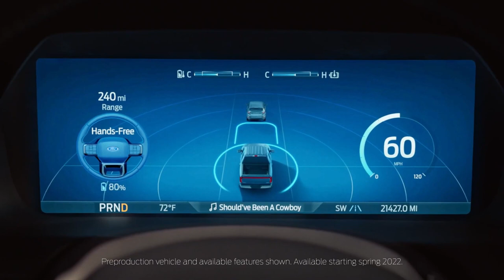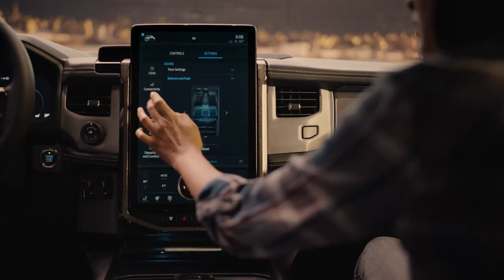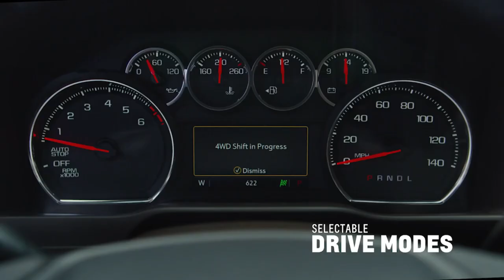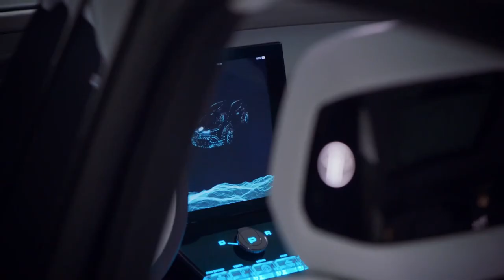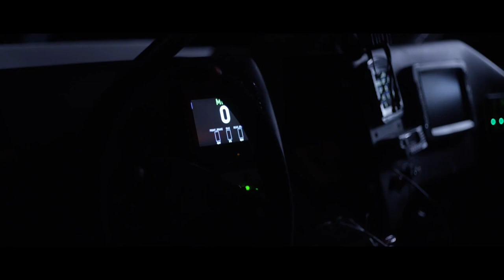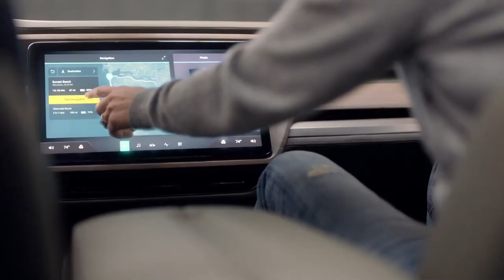Best Upcoming Electric Pickup Trucks in 2022 - 2023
Since Tesla unveiled its Cybertruck all-electric pickup truck, there are many look-alike and completely unique electric pickup trucks officially were revealed to us. Moreover, many surveys showed that all U.S. electric-vehicle buyers are interested in electric pickup trucks—whether they drive a truck now or not. In this video you will see all and best upcoming electric pickup trucks 2021, 2022 and even after that.

0:03 Ford F-150 Lightning
1:21 Chevrolet Silverado Electric
2:37 Atlis XT
3:54 Bollinger B2
7:24 GMC Hummer EV
8:29 Hercules Alpha
9:39 Lordstown Endurance
10:52 RAM 1500 Electric